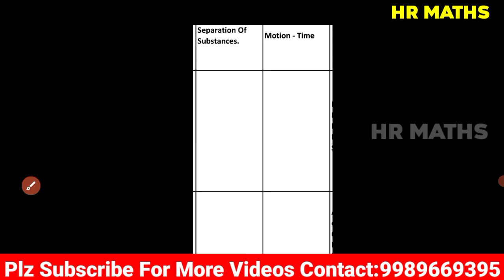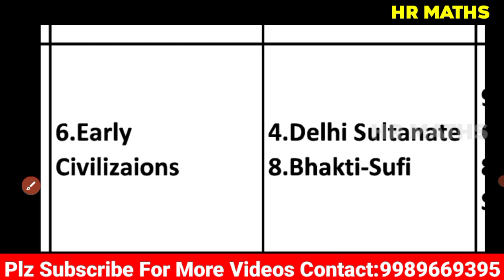FA3 EXAM FEBRUARY 2022 SYLLABUS | AP SCERT FA3 EXAM SYLLABUS 2021-22|6th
FA3 EXAM FEBRUARY 2022 SYLLABUS | AP SCERT FA3 EXAM SYLLABUS 2021-22 | AP FA3 EXAM SYLLABUS 2022

What's App :
HR Maths01:

It is no exaggeration to say that mathematics plays a key role in every competitive exam right now.Many young people are lagging behind in mathematics because they are not interested in maths in their school days or because the teachers who teach them are not teaching properly.
We started this channel with the determination to help such people
I wish I could always take advantage of this opportunity.
Reddy Ramana

ప్రస్తుతం ప్రతి కాంపిటేటివ్ ఎగ్జామ్స్ లో గణితం కీలక పాత్ర పోషిస్తున్నది అనడంలో అతిశయోక్తి లేదు.చాలా మంది యువతీ యువకులు వారి యొక్క స్కూల్ డేస్ లో గణితంపై ఆసక్తి లేకనో లేదా వారికి బోధించే ఉపాధ్యాయులు సరిగా బోధించినందునో గణితంలో బాగా వెనకబడి ఉన్నారు వారిని దృష్టిలో పెట్టుకొని మరియు మనలో చాలా మంది విద్యార్థినీ , విద్యార్థులు కుటుంబ పరిస్థితుల దృష్ట్యా కోచింగ్ సెంటర్ కి వెళ్లి డబ్బులు వెచ్చించి కోచింగ్ తీసుకునే పరిస్థితుల్లో లేరు అటువంటివారిని  దృష్టిలో పెట్టుకొని అటువంటి వారికి నావంతు సహాయం చేద్దామనే కృతనిశ్చయంతో ఈ ఛానల్ ని ప్రారంభించడం జరిగింది.ఈ సదా అవకాశాన్ని వినియోగించుకోగలరు అని కోరుకుంటున్నాను
ధన్యవాదాలు,
రెడ్డి రమణ